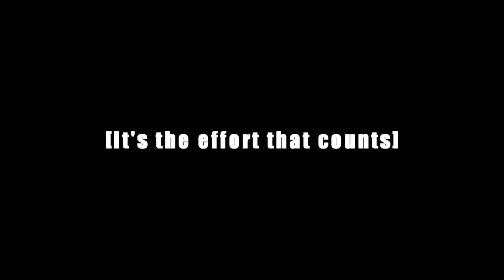Hires Three Corgis to Make "Content" Cuter | Streamlites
Don't call PETA.